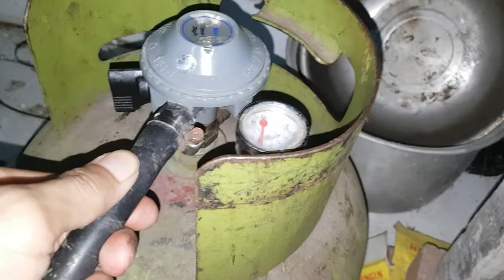Cara ketahui gad elpiji bunyi ternyata regulator nya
Samsung S7 Edge backdoor belakang harga 30 Ribu

Case Samsung S7 Edge bagus modern keren harga 35 Ribu

Case Samsung S7 Edge yang murah staandar harga 6 Ribu

Temperad Glass anti gores nya Samsung S7 Edge Harga 15 Ribu

Kaca Tochscreen lcd Samsung S7 Edge Harga 70 Ribu